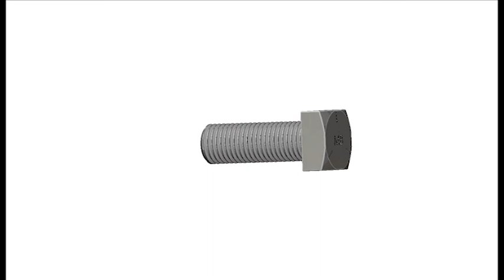Frog Bolts: Square & Hex Head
Here at Master Bolt, we have mastered and perfected the Frog Bolt. Frog Bolts are also referred to as Switch & Frog or Square Head. It is a type of track bolt used in a railway turnout. Our Frog Bolt is a preferred fastener by both our American and UK customers. The diameter ranges are typically between 1 to 1-3/8” or 25mm- 35mm. The Frog Bolt is high strength, reduces risk and increases railway safety because of our in-house custom tooling.

A Hex Head frog bolt is a kind of track bolt used on a railroad frog in part of the railway turnout. Our Frog Bolts are high strength and affixed to the railroad frog to reduce risks and increase the safety of the railway. Lengths of this part can vary, and Master Bolt can produce whatever length is desired. The Hex Head works the same way as a square head frog bolt.  These bolts protect trains from collisions and are very durable to the elements.  Installation is simple and effective due to our standardized engineering meeting the mating part with ease.